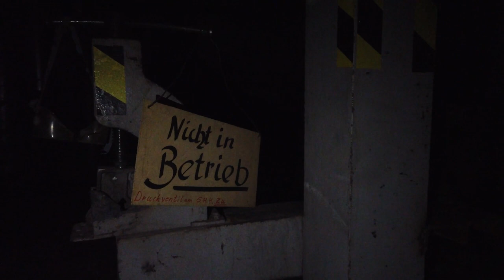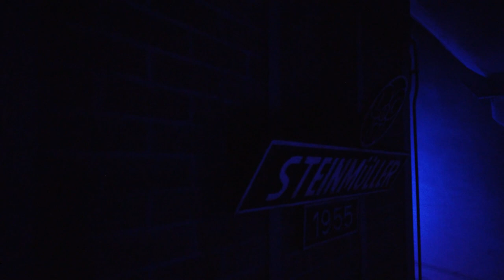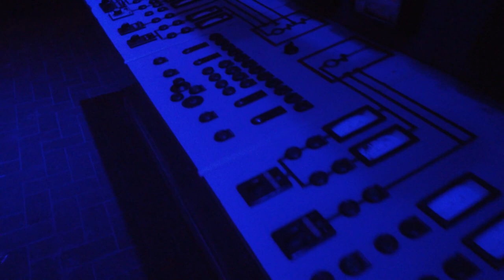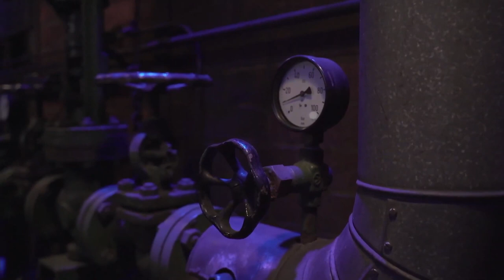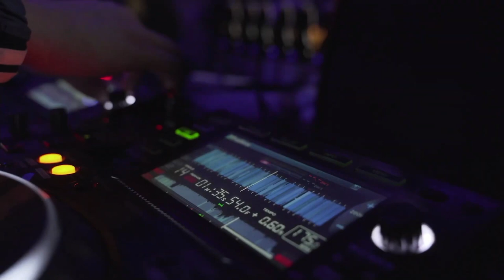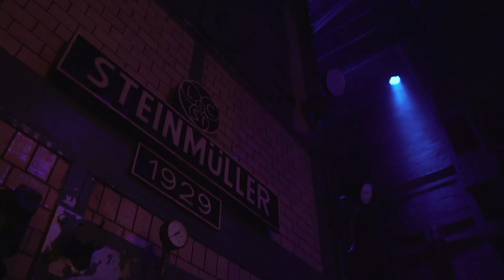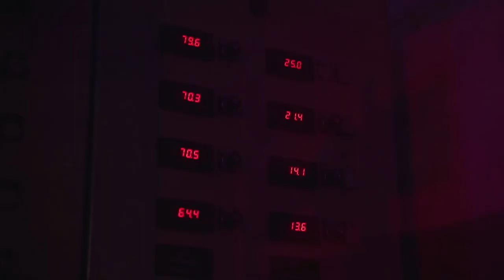Fresh Life Records @ Brauerei Ganter Freiburg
Immer noch hält uns der Lockdown vom gemeinsamen raven ab, wir lassen es uns aber nicht nehmen euch erneut digital die Party in euer Wohnzimmer zu bringen! Wir sind froh, dass wir während der Pandemie bereits das dritte Mal einen Ort, welcher nicht (primär) für das Nachtleben ausgelegt ist, mit unkommerzieller Subkultur bespielen dürfen.
Dieses mal verschlägt es uns ins Kesselhaus auf dem Gelände der Brauerei Ganter in Freiburg. Lasst euch von der historischen Industrieatmosphäre überwältigen, gepaart mit treibenden Drum&Bass Beats aus der Neuzeit. Selektiert wird altgewohnt von der Fresh Life League, die euch an den Decks durch den Abend führen wird.
Trommelt eure Engsten zusammen, besorgt euch Getränke und genießt den Rave!

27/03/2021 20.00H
SUPPORT YOUR LOCAL ARTISTS AND SHARE THIS EVENT ON YOUR SOCIALS

In Kooperation mit:
Moritz Bross Medien, Insider Media und der GANTER Brauerei Freiburg